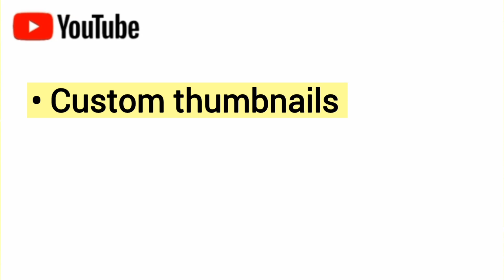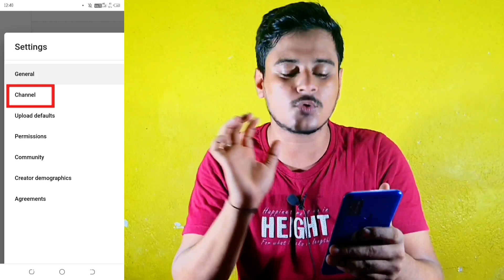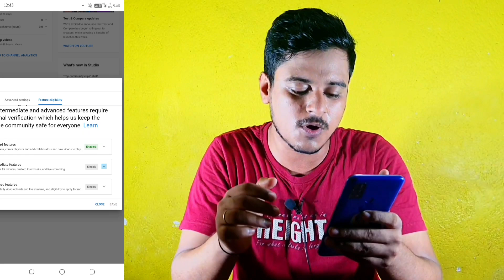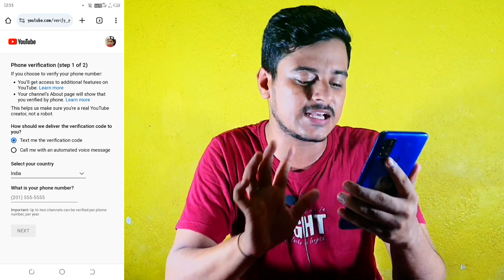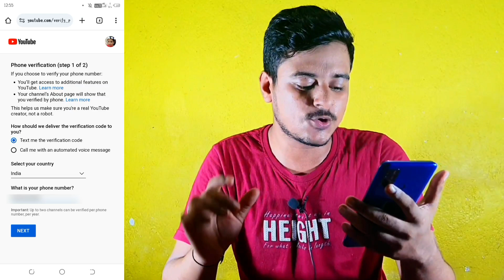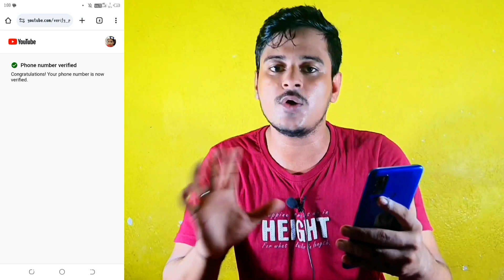How to verify youtube channel with phone number | Youtube channel verify kivabe korbo 2024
Nomoshkar,
Ami Tanmay apni dekhchen tonur tech

ajker ami ei video te dakhate cholechi sothik niyome youtube channel verify kivabe korben, jodi sothik niyome youtube channel verify na koren tahole videor moddhe custom thumbnail set korte parben na 15  minutes er besi video youtube upload korte parben na and live streaming korte parben na tai youtube channel er sathe phone number verify kora atontto guruttopurno

( ধন্যবাদ )
Tonur tech